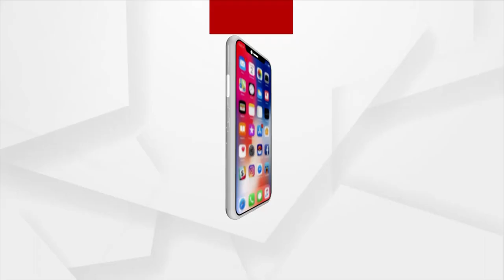Saidhara Waterfall: Neglected By Govt, Yet Attracts Many Tourists